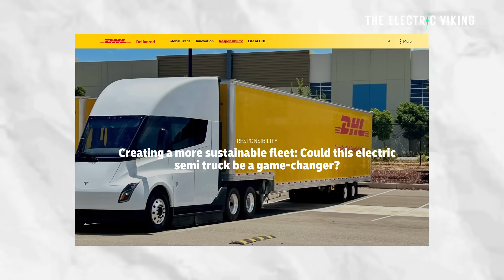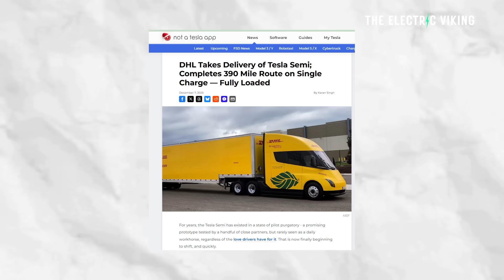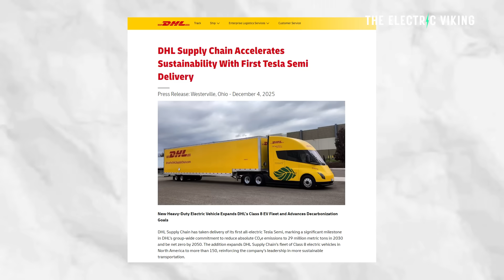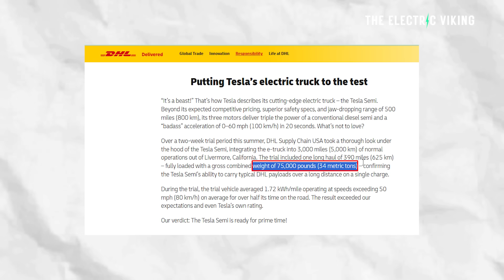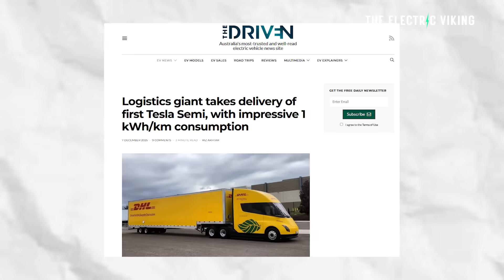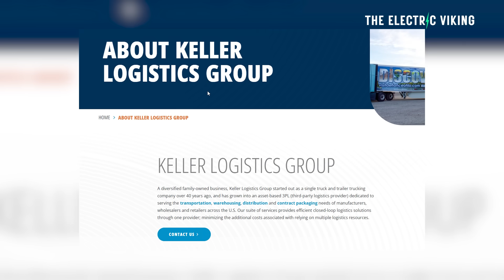Tesla Semi Drives 390 Miles on Single Charge Fully Loaded with Range Leftover!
The Tesla Semi just shocked the industry, driving 390 miles on a single charge fully loaded — and still having range left over! This breakthrough showcases Tesla’s incredible advancements in battery efficiency, electric trucking, and long-haul zero-emission transport. In this video, we break down how the Tesla Semi outperforms diesel trucks, what this means for logistics companies, and how it positions Tesla as the leader in the future of electric commercial vehicles.